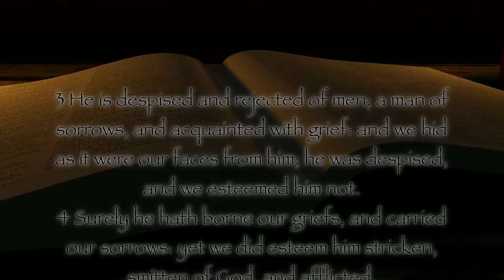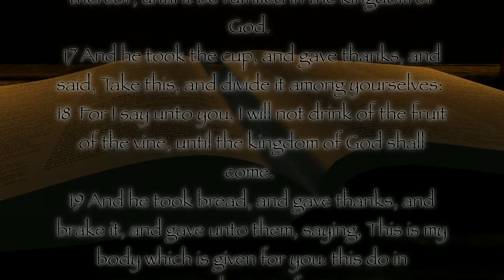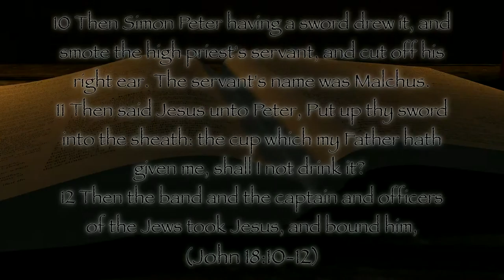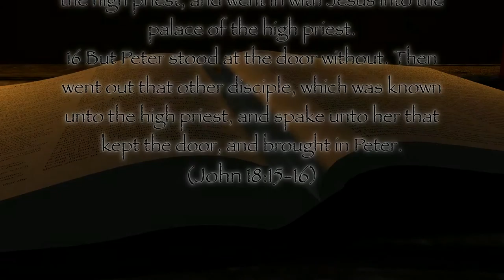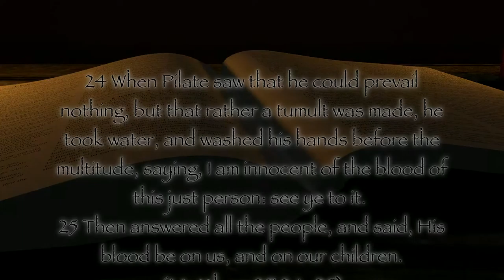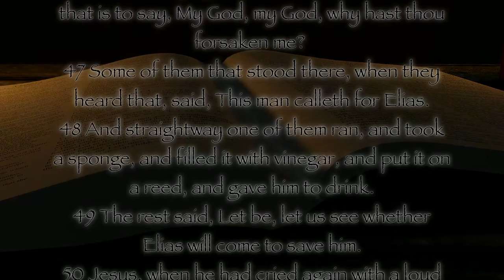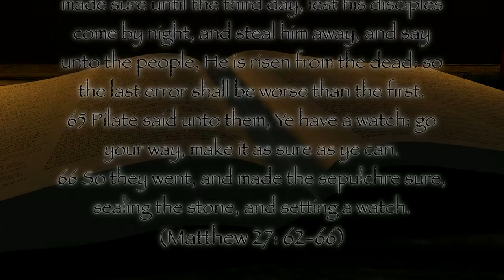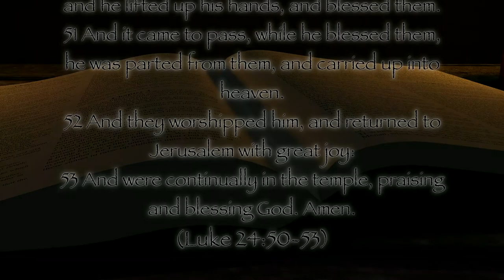TLoC Part Three Sample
This is just a sample of the third part of The Life of Christ. There are many audio level issues, which we have to work out, but all in all this is about what you'll be seeing in the final film, unless somebody notices some serious error that we somehow missed, in which case we'll try and fix the error as best as we can.